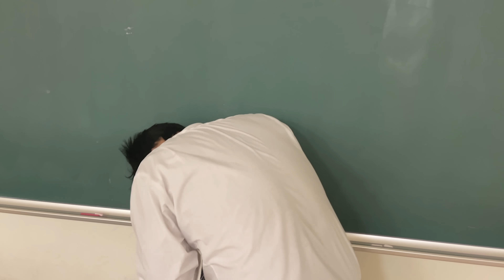【絶交の危機!?】本当は不良なのに陰キャになりすます高校生の日常【コントVol.174】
=メンバーSNS=
【あつた】

出演:えいじ/じゅん/まっつー/りょう/あつた
編集:りょう

‹画像素材›
かわいいフリー素材集 いらすとや
‹主に利用しているBGMサイト›
・DOVA-SYNDROME
※使用していない場合もあります。